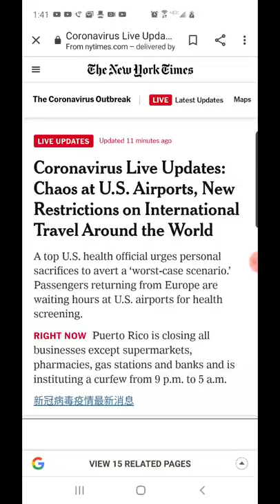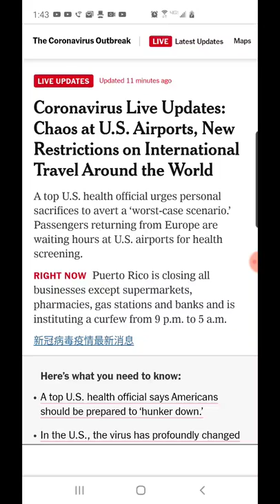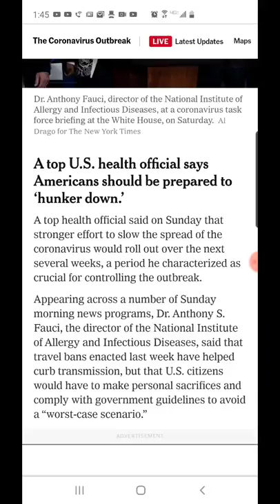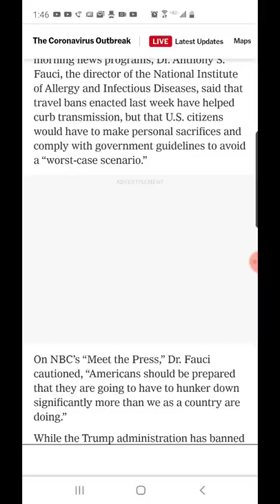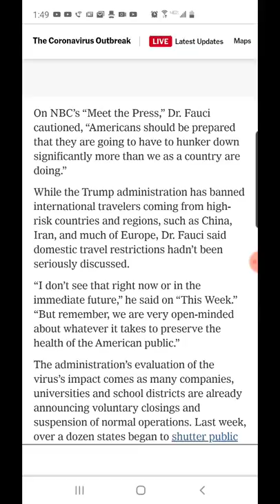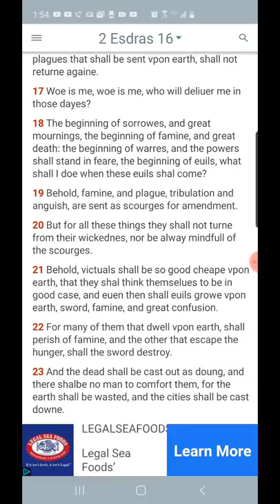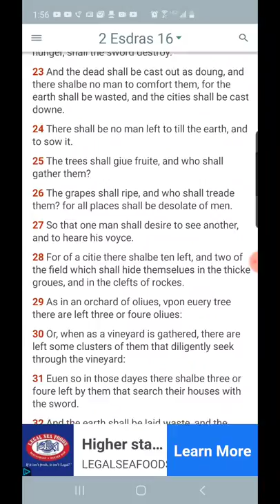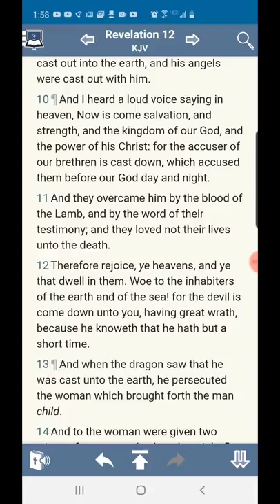Mr. E is setting the mood for his N.W.O